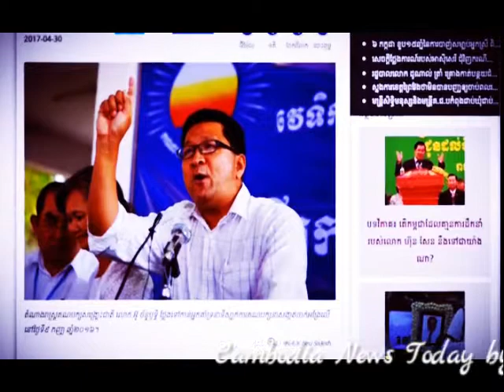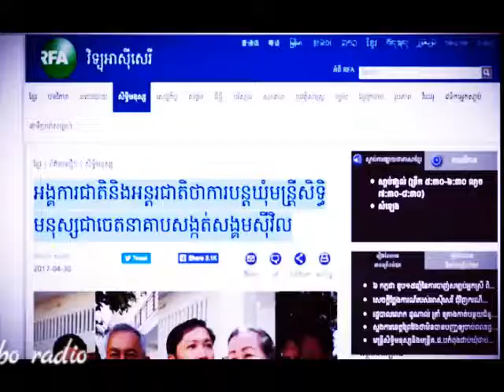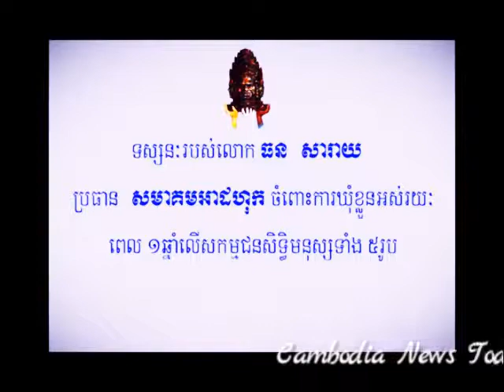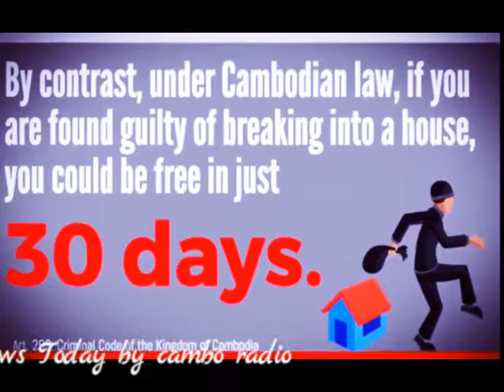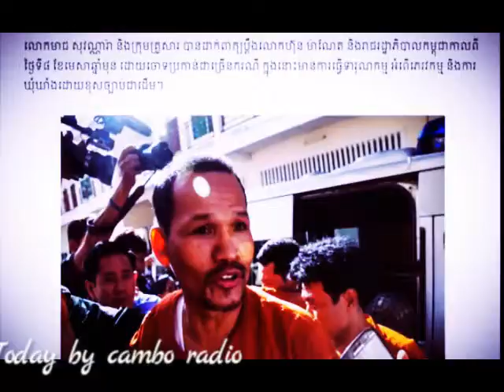Cambodia News May 1, 2017